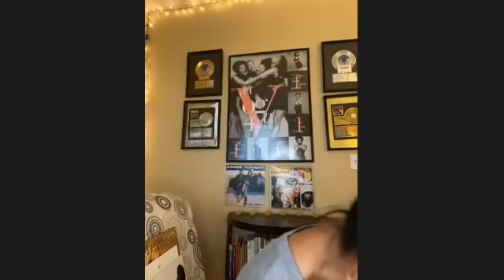Exquisite Dawn Robinson